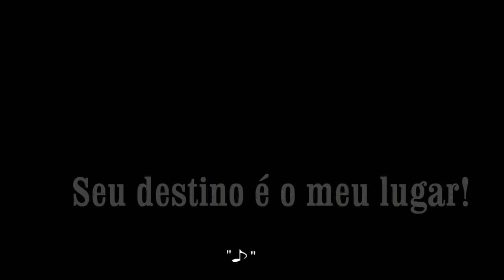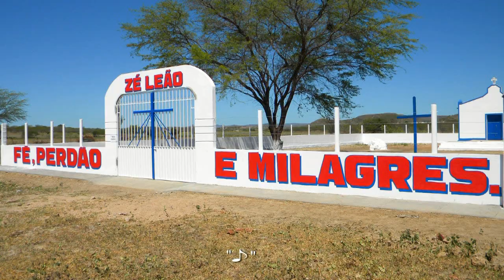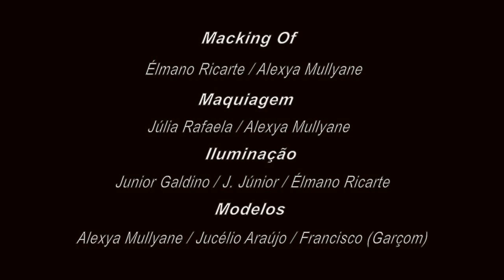1º Vídeo Turístico em Libras de Florânia, RN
Vídeo turístico em libras (linguagem de sinais) da cidade de Florânia, RN - Produzido por Júnior Galdino de Azevêdo e Jota Júnior, com apresentação de Júlia Bezerra.